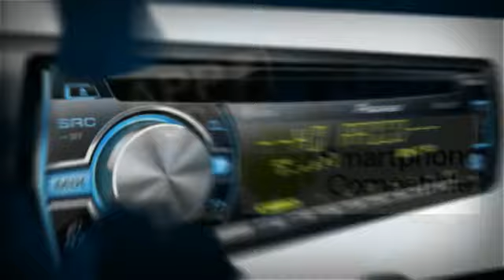Pioneer DEH-X5500HD overview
This is my overview of the Pioneer DEH-X5500HD.